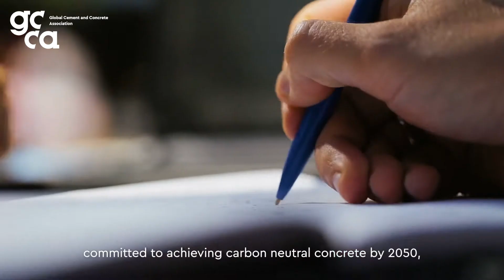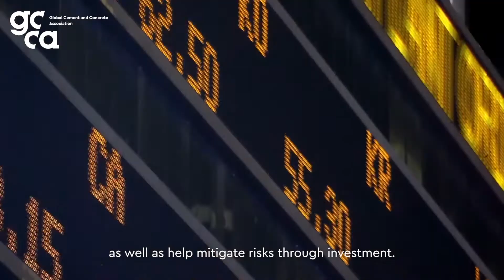The Role of CCUS in the Cement and Concrete Industry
Carbon Capture, Utilisation and Storage technology will be play a key role in achieving carbon neutral concrete. With many promising projects already underway, we're excited to see it develop and contribute tot he the sustainable world of tomorrow.